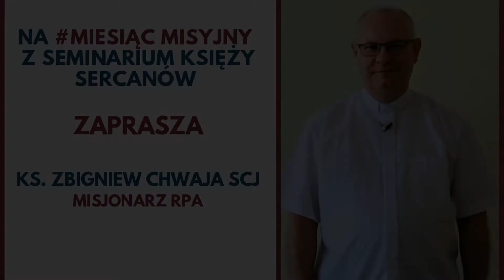Ks. Zbigniew Chwaja zaprasza na Miesiąc misyjny z WSM w Stadnikach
Papież Franciszek ogłosił tegoroczny październik nadzwyczajnym miesiącem misyjnym. Dlatego na naszym kanale znajdziecie wielorakie treści misyjne! Już teraz dajcie się zaprosić na ks. Zbigniewowi, który w naszej Prowincji jest sekretarzem Misji Zagranicznych i byłym misjonarzem w RPA.
Chcemy uczynić nasze serca skorymi do głoszenia Ewangelii! Naszą inspiracją są współcześni świadkowie Jezusa!

Dołączcie do nas!